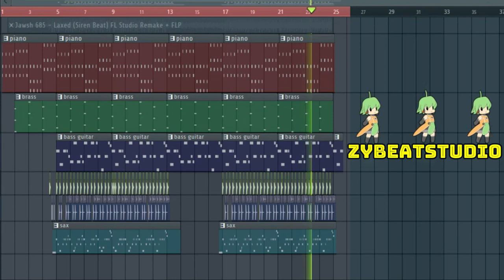Jawsh 685 - Laxed (SIREN BEAT) REMAKE